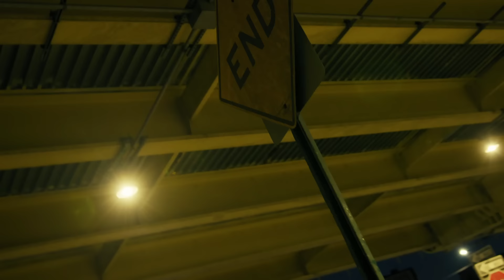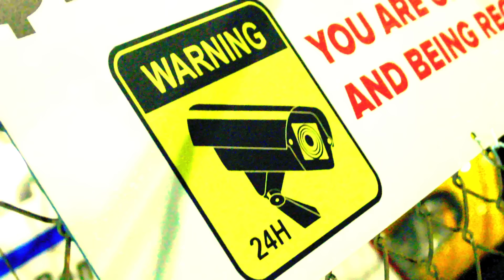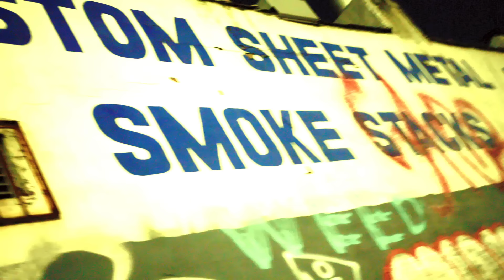Fetty Luciano ft Sha EK - Feel A Way (Official Music Video)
Watch the official video for Fetty Luciano's "Feel A Way" featuring Sha EK.

Directed by G Train Productions & Fuegoo